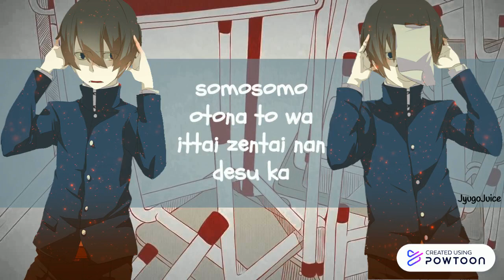Mafumafu - Lost One's Weeping - FULL LYRICS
I LIVE. AGAIN!!
I might make  a RYUSEITAI video next because im a simp.

No one:
Me: more mafu anyone?

alos wtf im almost at 500 subs damn. hot. anyways imma yet out, i love this song even though my eardrums go wHOOSH.